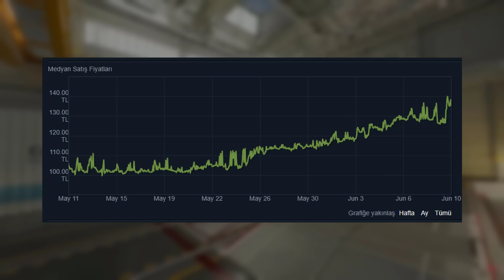CS:GO YENI DROP SISTEMI VE OLABILECEKLER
İyi seyirler.